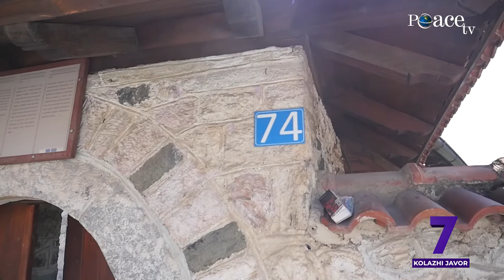403 - Kolazhi javor i emisioneve të Peace TV Shqip